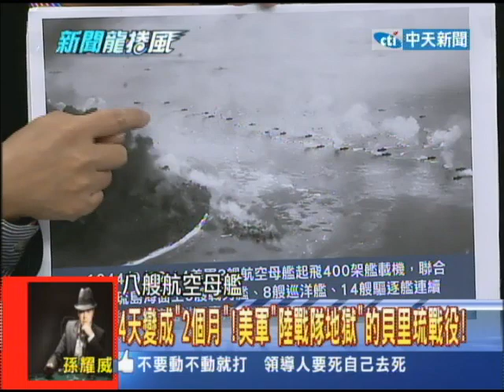2013.12.30新聞龍捲風part2 二戰「翻案」！比硫磺島更慘 美軍最黑暗「貝里琉戰役」！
今天龍捲風繼續要來揭密二次世界大戰當中，不為人知的大翻案！美國跟日本在二戰期間的太平洋海戰最知名的不外乎就是硫磺島戰役，但其實歷史課本很少提到的日里琉島戰役才是最血腥激烈的，還被美軍稱為海軍陸戰隊史上最黑暗的一天！